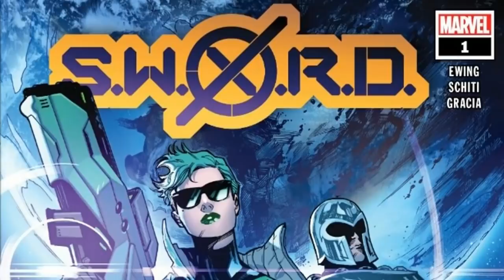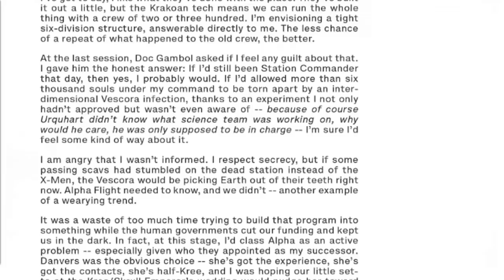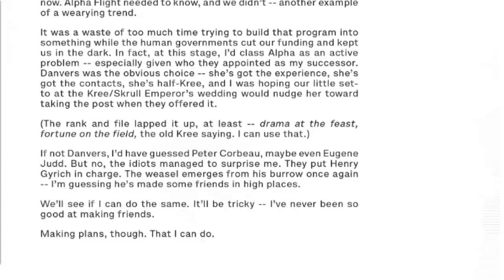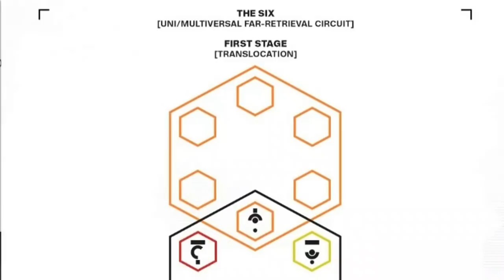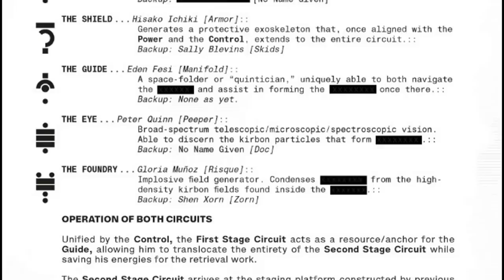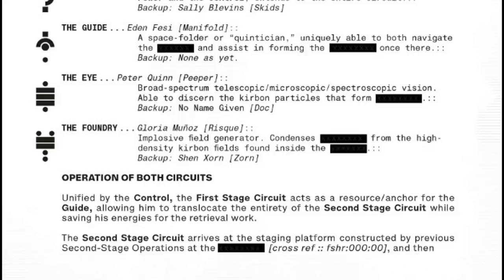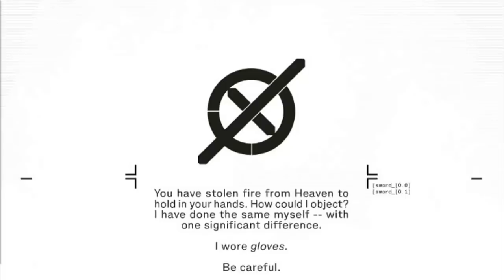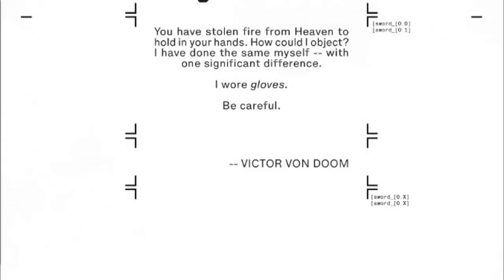Where Does Al Ewing’s SWORD Fit in X-Men? | First Issue Review! | Krakin' Krakoa #132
In this week's interview with Adventures in Poor Taste, Head of X Jonathan Hickman described the X-Men's wave 2 Reign of X comics as defined by the theme of Expansion. In SWORD #1, Al Ewing, Valerio Schiti, Marte Gracia and Ariana Maher craft a borderline perfect kickoff comic, delivering the new look mutant space program, and all the Marvel cosmic connections that will bring into the world of X-Men as the Hickman era moves forward.

Today I’ll answer:
+ What’s the role of SWORD and the mutant space program in the world of X-Men, and the new Reign of X?
+ What Marvel Cosmic elements are Al Ewing and team bringing into this series?

Our journey begins 22,000 miles above Krakoa, with Magneto visiting SWORD and bringing the PEAK station with him, to take a tour with Abigail Brand of the mutants onboard and their mission in space.